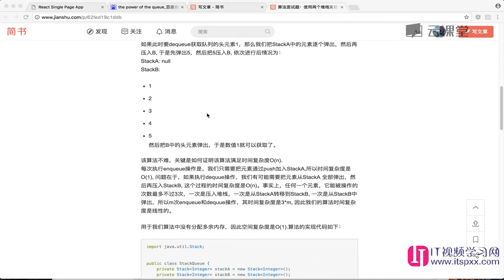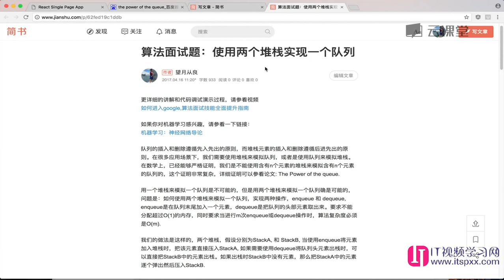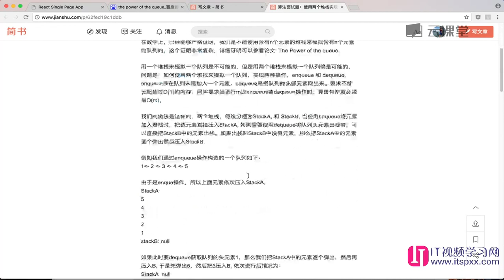算法数据结构,如何面试进入google-48 使用堆栈模拟队列